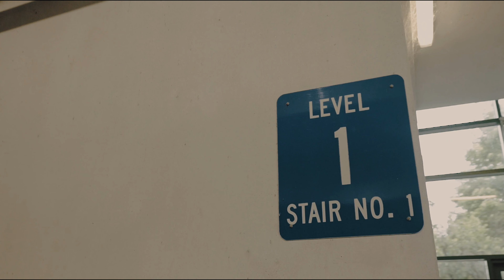Scrap Son Ft. Turkbag & LilNiQo - Ignition (Official Music Video) Shot